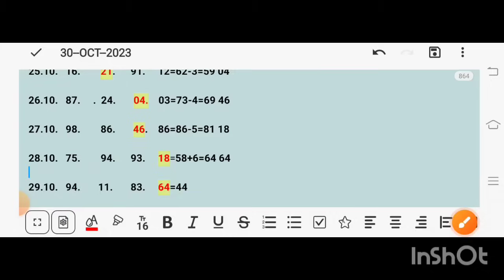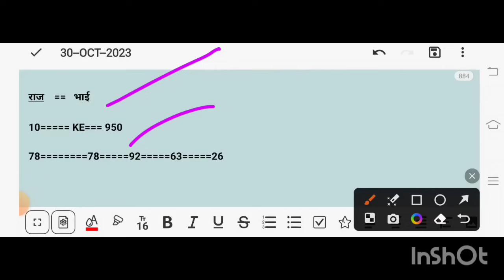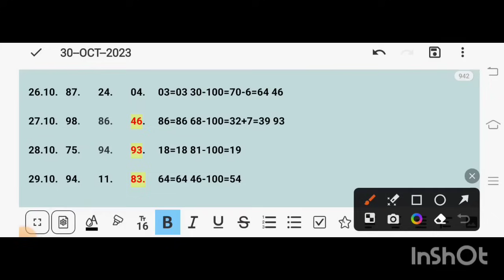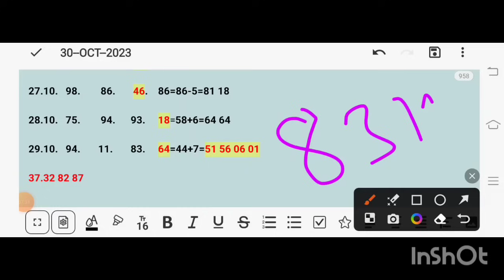DISAWAR KI SINGLE JODI TRICK